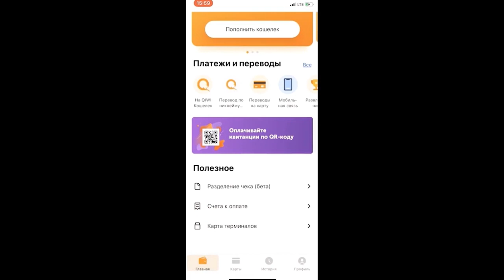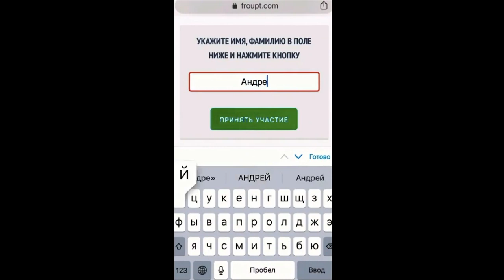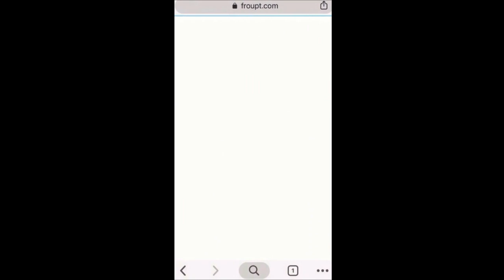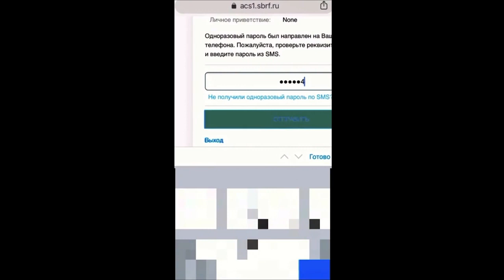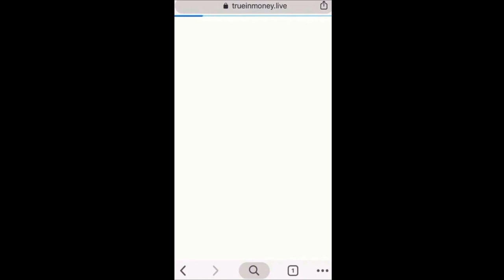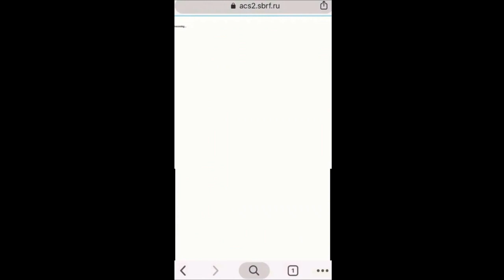Заработок в интернете от 89 350 ₽ за 40 минут без вложений!!! Как заработать деньги. Топ сайт 2020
Заработок в интернете от 89 350 ₽ за 40 минут без вложений!!! Как заработать деньги. Топ сайт 2022 Перейти на сайт